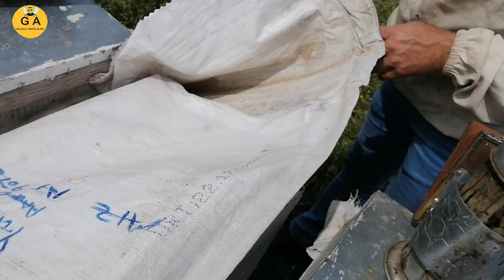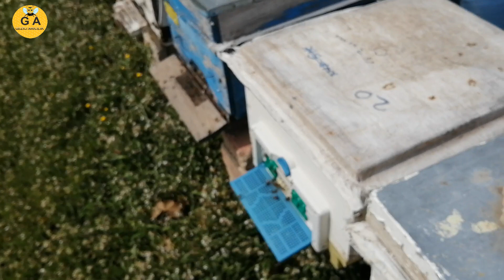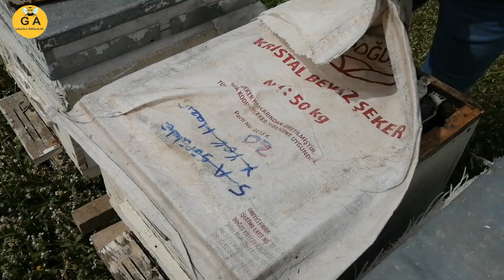(3.BÖLÜM)-26.03.2023 Ful Yavru atıyor - yavru attırmanın yolu- Beekeeping. arıcılık.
Bütün bölümleri izleyin güzel bilgiler vermeye çalıştık. Kovandaki sıkıntılar Başınıza gelmeden deneyim kazanın.